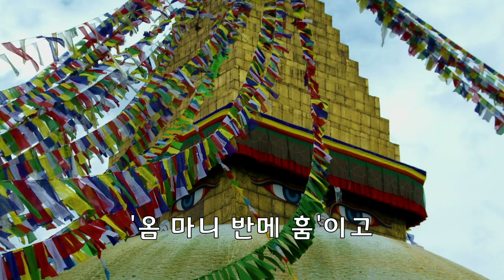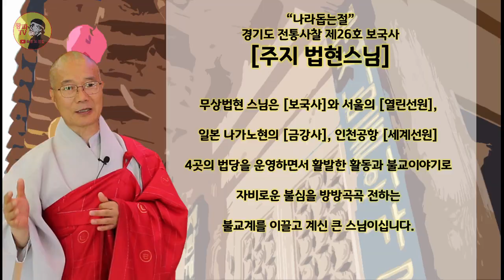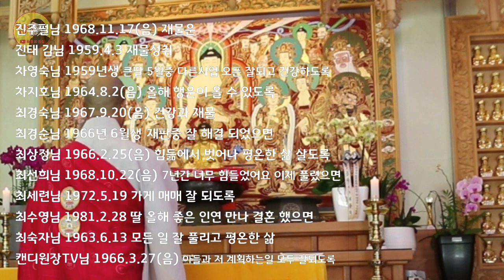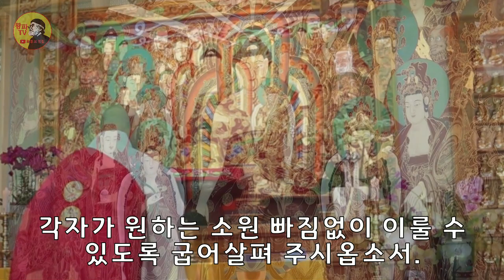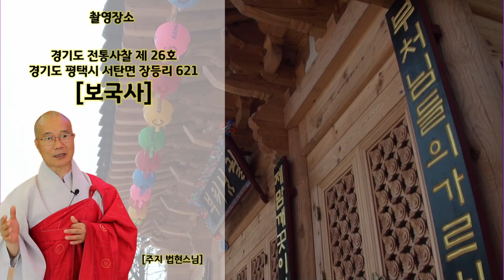부처님오신날&왕파TV 1주년특집 2편[축원 받으셔요]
부처님오신날&왕파TV 1주년을 맞이하여 총 3편의 특집 영상과 축원 영상을 준비하였습니다.
촬영일 기준 축원(소원) 댓글 달아주신분들의 내용은 영상 중간에 올렸습니다.

지난번 1편[강화도]에 이어 2편[평택] 축원 영상입니다.
차후 3편[춘천] 축원 영상도 기대 부탁드립니다.

늦게 달아주셨거나 혹 못달아주신분들도 스님의 축원을 함께 들으시면서
기운받으셔서 2023년 한해 대박나시고 행복하시길 기원드립니다.

[보국사]
경기도 전통사찰 제 26호
경기도 평택시 서탄면 장등리 621